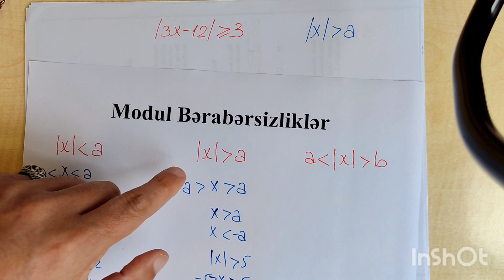Modul bərabərsizliklər- 2023-2024 Dərs izahı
Modullu bərabərsizliklər -Bərabərsizliklər-